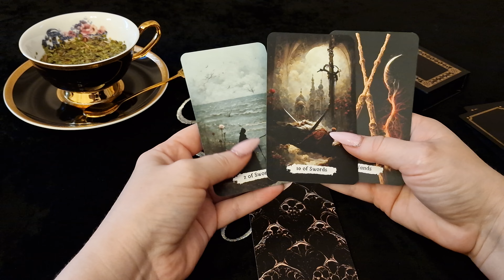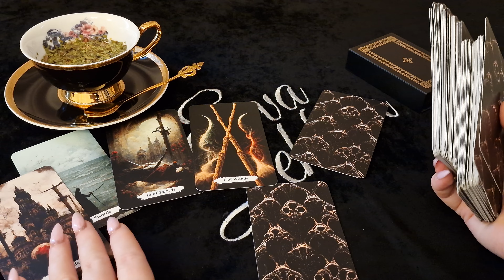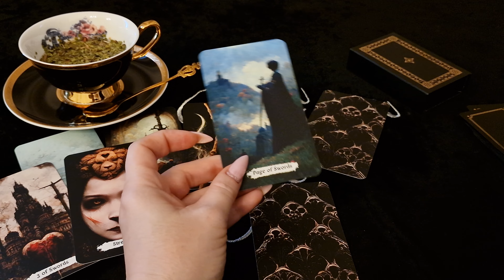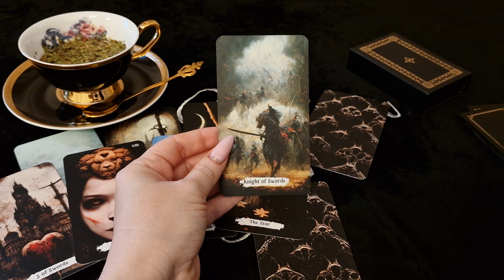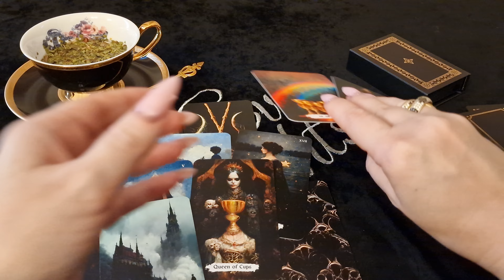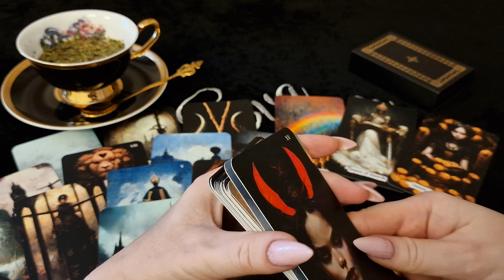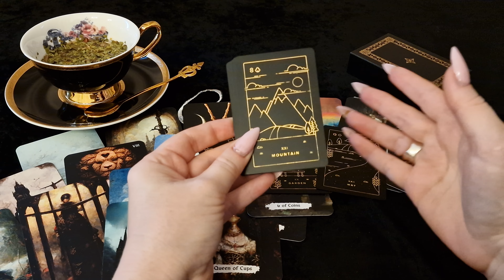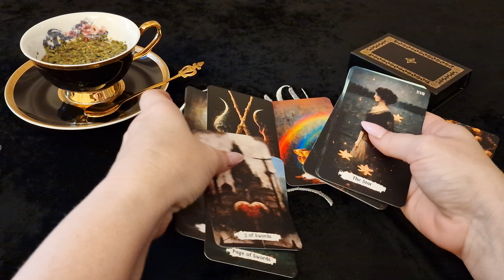ОВЕН.Таро-прогноз от Евы Лехцер с 07.08.23 - 13.08.23.Timeless In-Depth Tarot Reading